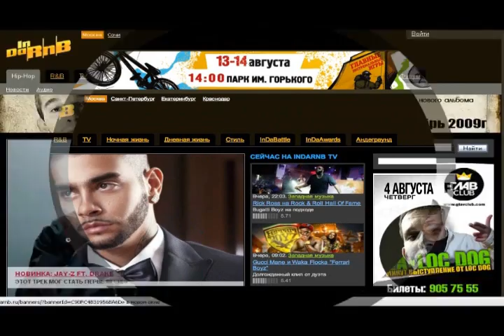Обращение Влади (Каста) для читателей INDARNB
Celebrities